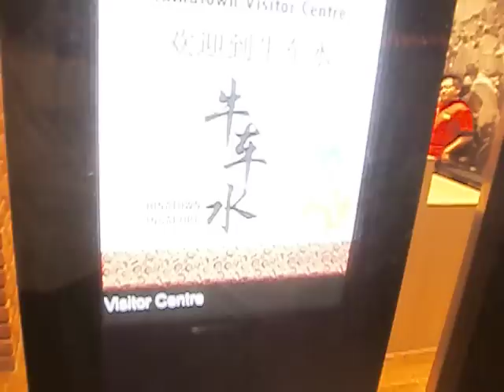新加坡牛车水2012元宵节佛牙寺绕佛仪式.AVI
2012元宵节绕佛仪式在新加坡牛车水佛牙寺举行，由数十名僧人和两百名信徒捧着三藏经沿着佛牙寺绕三圈。有六只舞狮和一只舞龙领队，锣鼓喧天，十分热闹，吸引了许多围观者。